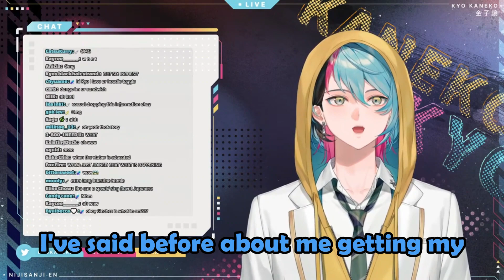My 16-Year Battle with Chronic Pain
Clips title : My 16-Year Battle with Chronic Pain

「LazuLight」
●Elira Pendora

●Pomu Rainpuff

●Finana Ryugu

「OBSYDIA」
●Selen Tatsuki（

●Rosemi Lovelock

●Petra Gurin

「Ethyria」
●Enna Alouette

●Nina Kosaka

●Reimu Endou

●Millie Parfait

「Luxiem」
●Ike Eveland

●Mysta Rias

●Vox Akuma

●Luca Kaneshiro

●Shu Yamino

「Noctyx」
●Alban Knox

●Yugo Asuma

●Fulgur Ovid

●Sonny Brisko

●Uki Violeta

「ILUNA」
●Kyo Kaneko

●Maria Marionette

●Aster Arcadia

●Aia Amare

●Ren Zotto

●Scarle Yonaguni

「XSOLEIL」
●Doppio Dropscythe

●Zaion LanZa

●Hex Haywire

●Meloco Kyoran

●Ver Vermillion

●Kotoka Torahime